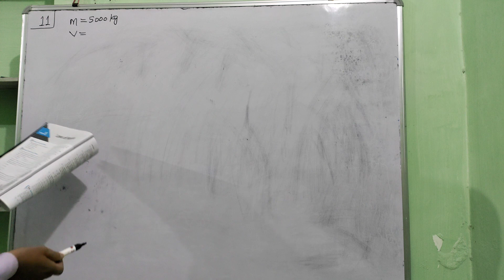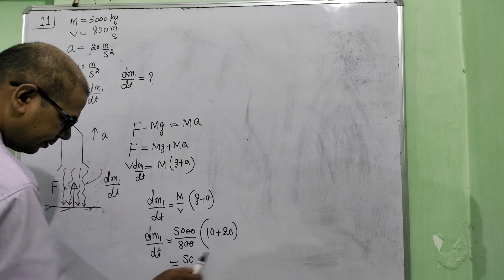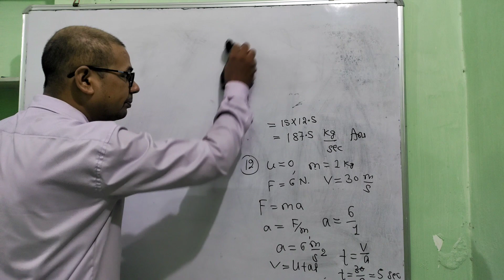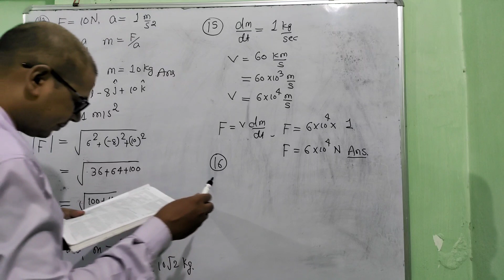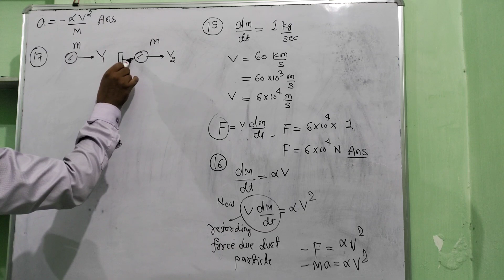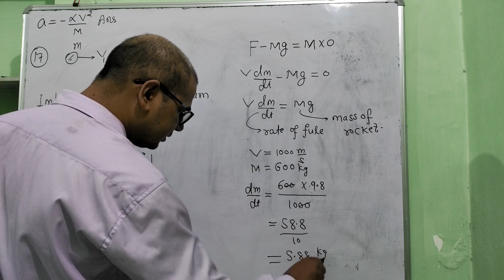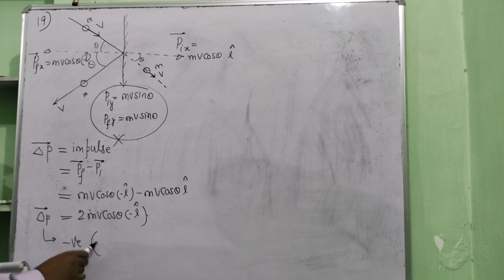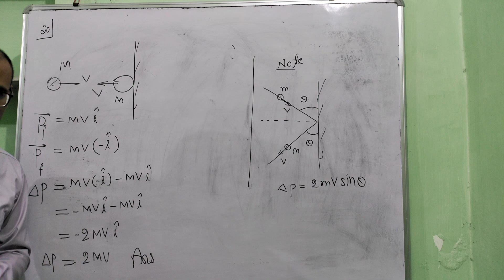NEET PHYSICS 35 YEARS QUESTIONS SOLUTIONS DISCUSSION/NEET PHYSICS 2024/NEET PYQS/NEET PYQ